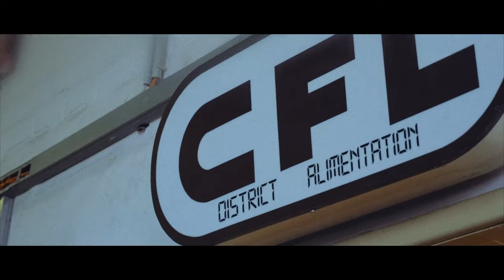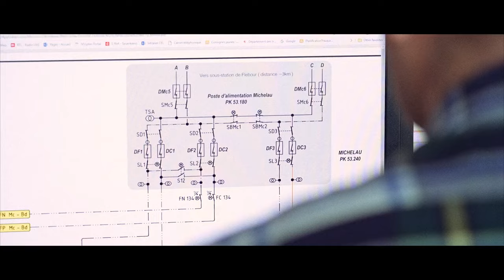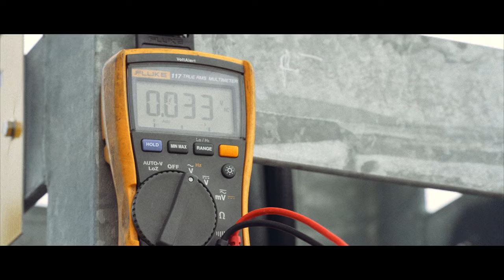Les Dëppegéisser, deux musiciens bien inspirés sur les rails des CFL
Quand créativité rime avec chemins de fer, voici l'histoire des « Dëppegéisser », (les "rétameurs de marmites"), deux frères qui ont choisi la voie des CFL à travers des métiers différents qui leur permettent de jongler, en parfait équilibre, entre vie professionnelle et carrière musicale.Plus d’informations sur notre blog